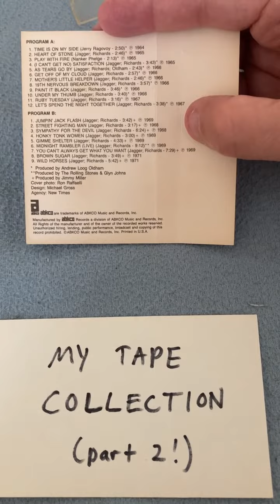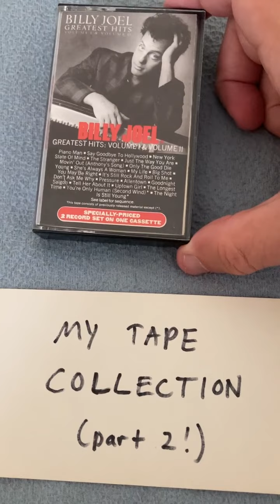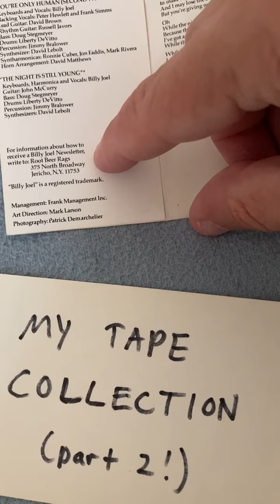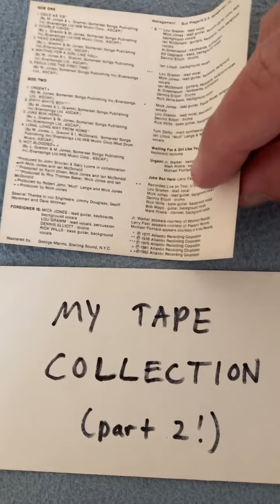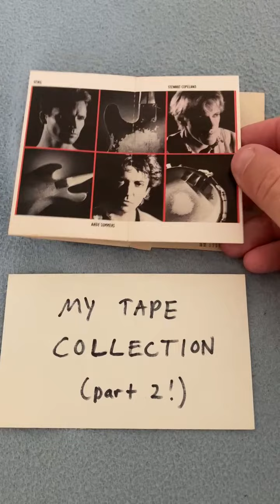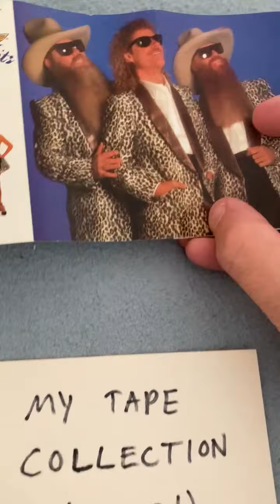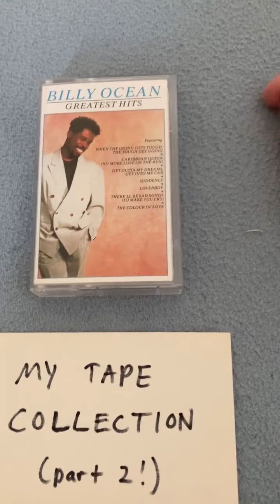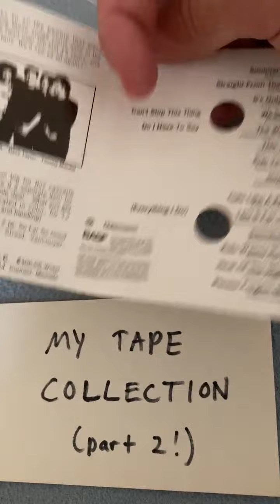My tape collection (part 2)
Second part of my tape collection vids, this one focuses on some "greatest hits" compilations cassette tapes I have in my collection!